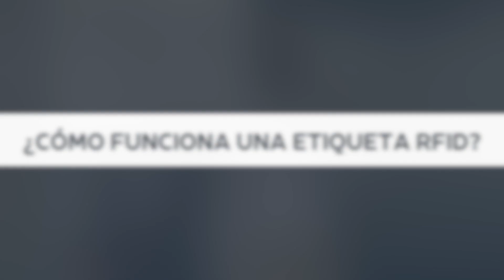¿Qué es la RFID y cuáles son sus ventajas? | Checkpoint Systems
Hablamos con nuestro experto Íñigo Reina, sobre la tecnología RFID, sus posibles aplicaciones y ventajas.

Te mostramos y te explicamos cómo trabaja una etiqueta RFID para la gestión de inventarios y control de stock.